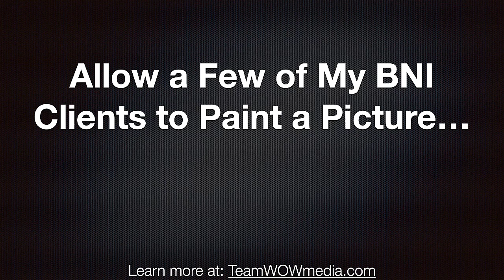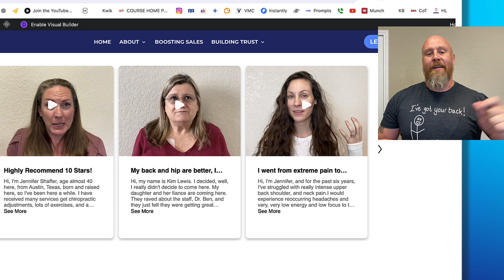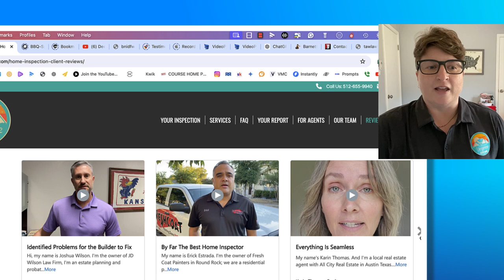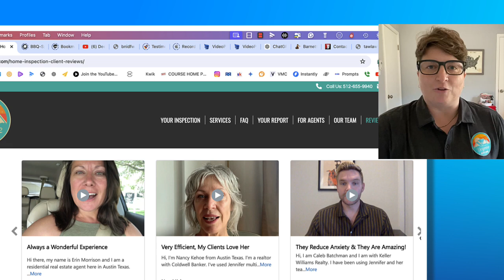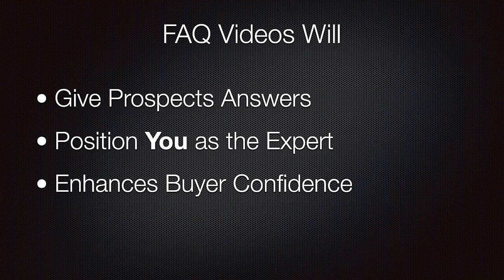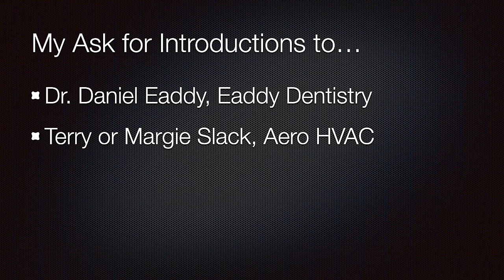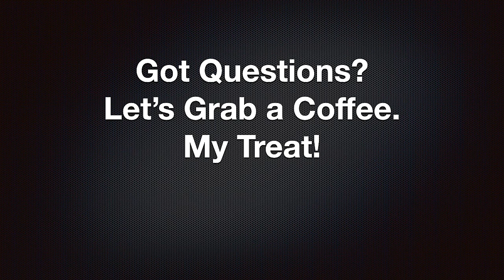How This Networking Group Grew My Business 10x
If you are in BNI or a chamber, watch this now.  You'll hear business stories from real people who are BNI members. Let's grow your business.

00:00 BNI Client Introductions
00:31 BNI Member Jennifer Riley of Doyenne Inspections
01:01 BNI Member Dr. Ben Spitzenberger of Focused On You Chiropractic
01:42 BNI Member Todd Wilson, Attorney at Law Office of Todd A Wilson
02:03 BNI Member Charles Caudillo of Genuine Automotive and Diesel
02:32 BNI Member Jordon Brown with 10 Pillar Productions
03:13 Facts about your prospects
03:38 How to develop a "Trust EcoSystem" to attract your ideal prospects
04:07 Why every business needs FAQ Videos
06:21 Background information on Terry Petrovick

👉 My favorite AI Video tool.
Extract the most engaging and impactful clips from your long-form videos using Munch, the #1 AI video repurposing platform.

👉 Boost your views on YouTube.
The best tools to find new video ideas and optimize your videos.

👉 Learn how to collect testimonial videos in 2 clicks

If you have questions or want to expand your reach to your prospects, customers, and partners, set up a complimentary strategy session for your business.